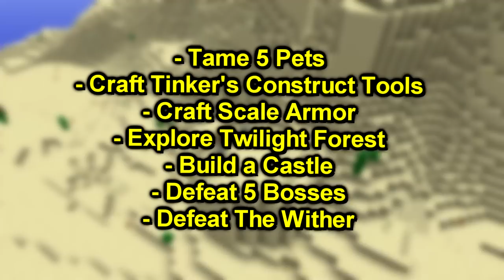I Survived 100 DAYS in Minecraft Hexxit 2 HARDCORE.. Here's What Happened..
I Survived 100 DAYS in HARDCORE Minecraft HEXXIT 2.. Here's What Happened..

► 2nd Channel: @Grapey (THANKS FOR 100K!)
► Roblox Channel: @Grapeappleblox

🌟 Get my Minecraft Lunar cosmetics here!

Comment "HEXXIT" if you read the description!